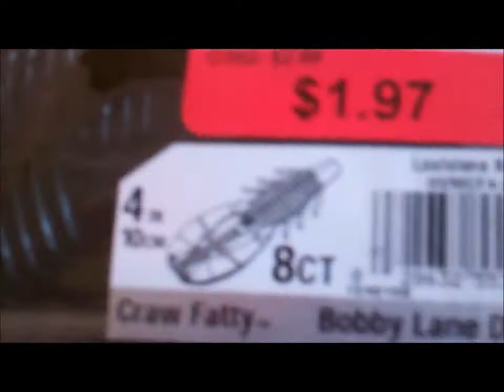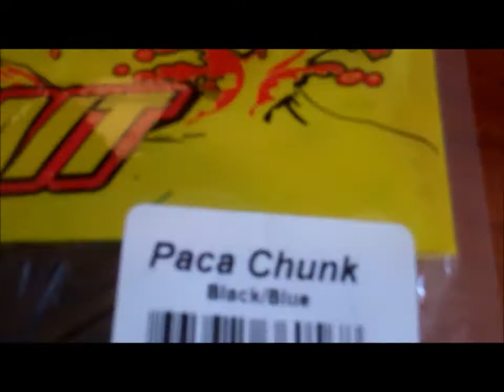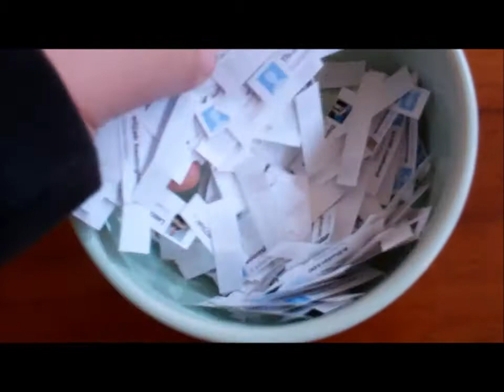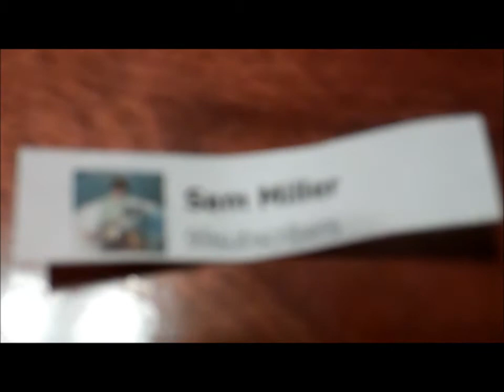Contest Winner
Winner of our contest.He must respond within 2 days or we will re-draw the winner.